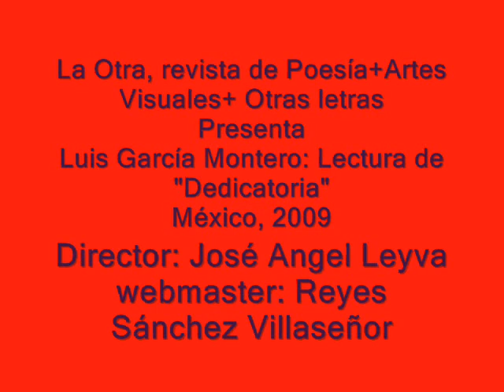Luis García Montero...poesía en su propia voz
Poemas en video: Luis García Montero